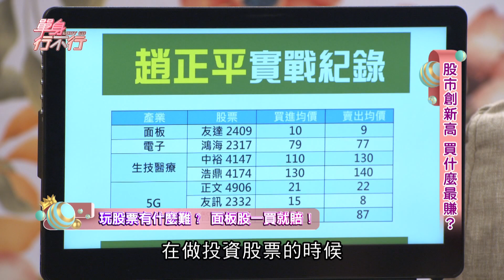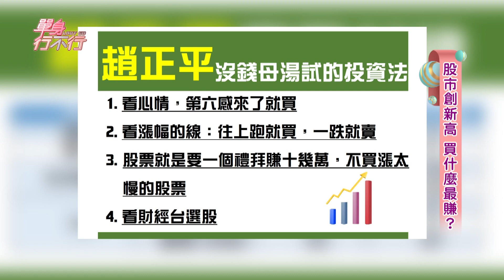【精華版】 趙正平賠掉血汗錢！超狂心得震驚邱沁宜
沒有耐性的趙哥在股票市場裡殺進殺出，八年來賠掉不少錢。